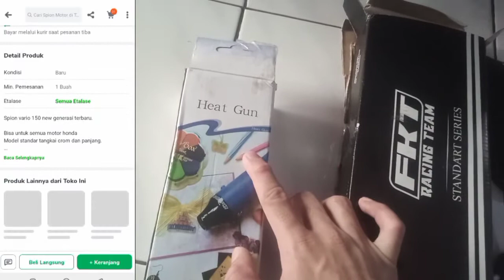Tips Trik cara Ganti spion motor vario 150/125 led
Tips ini bisa kalian lakukan di semua motor guys.
Murah dan lebih efektif.
Kalian tidak perlu lepas batang spion, hanya perlu di tukar saja.
Tips trik cara ganti spion motor vario 150/125 led ini sangat recommend buat kalian yg low budget.

00:00 Intro
00:44 Harga Spion Vario Murah KW
01:02 Info Ganti Spion tanpa lepas batang spion.

Klo pengen tanya boleh info di kolom komentar ya.